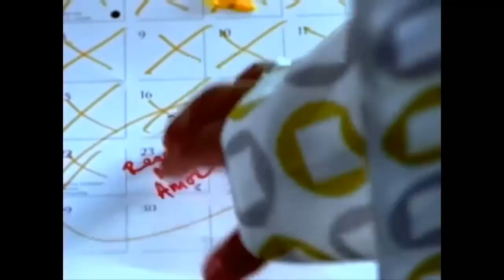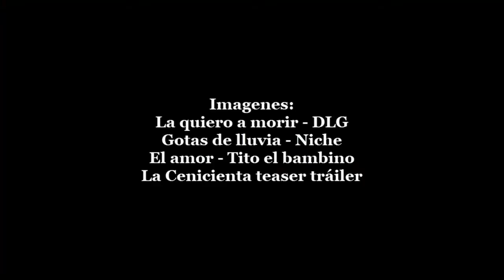Mi Muñequita De Cristal - Anibal Angel DEMO